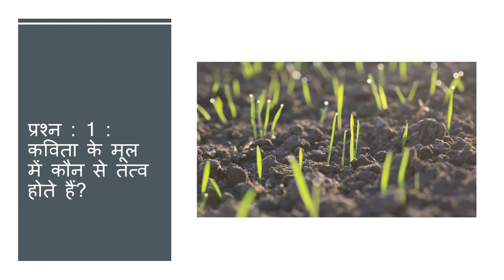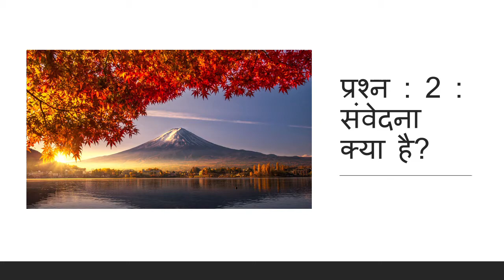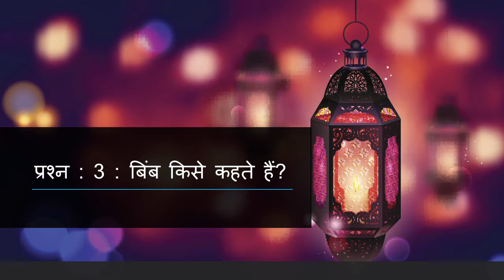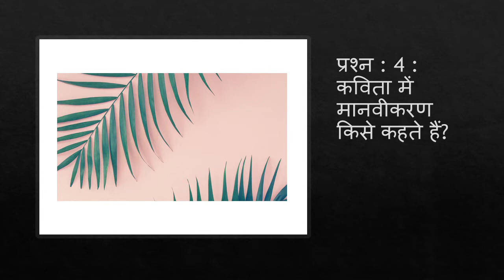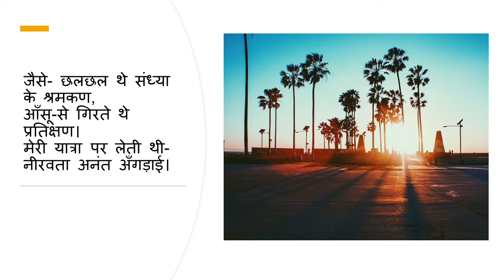kaise banti hai kavita class 12 | abhivyakti our madhyam class 12 chapter 6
learn about kaise banti hai kavita class 12 | abhivyakti our madhyam class 12 chapter 6
कैसे बनती है कविता
कक्षा 12 वीं की पाठ्य पुस्तक ‘अभिव्यक्ति और माध्यम’ से इस बार हम ‘ सृजनात्मक लेखन’ अध्याय
से ‘कविता’ को ले रहे हैं।
प्रश्न : 1 : कविता के मूल में कौन से तत्व होते हैं?
उत्तर : कविता के मूल में संवेदना और राग तत्व होते हैं।
प्रश्न : 2 : संवेदना क्या है?
उत्तर : संवेदना संपूर्ण संसार से जुड़ने और उसे अपना बना लेने का बोध है।
प्रश्न : 3 : बिंब किसे कहते हैं?
उत्तर : जब कविता में कोई दृश्य उत्पन्न होता है, तो उसे बिंब कहते हैं।
जैसे-
कि अब जब आगे कोई हाथ फैलाता है
पच्चीस पैसे एक चाय या दो रोटी के लिये
तो जान लेता हूँ
मेरे सामने एक ईमानदार आदमी, औरत या बच्चा खड़ा है
प्रश्न : 4 : कविता में मानवीकरण किसे कहते हैं?
उत्तर : जब कविता में प्राकृतिक चित्रण को सजीव रूप में प्रस्तुत किया जाता है तो उसे मानवीकरण
कहते हैं। प्रकृति को मनुष्य की तरह प्रस्तुत करना ही मानवीकरण है।